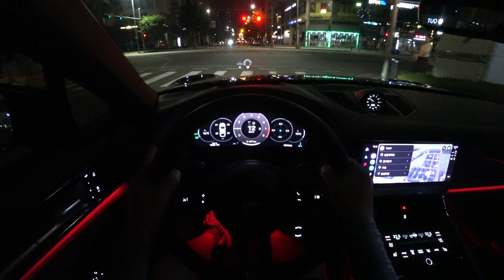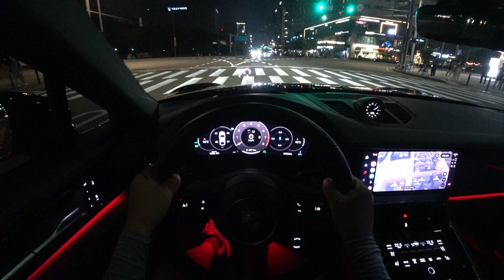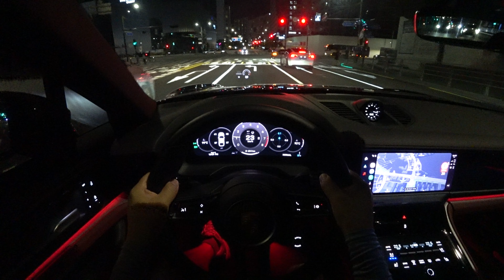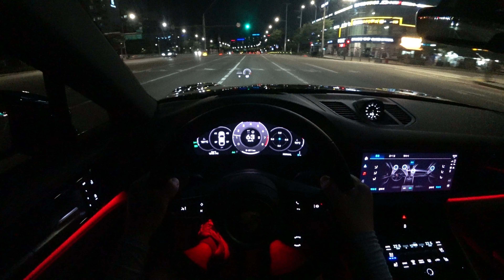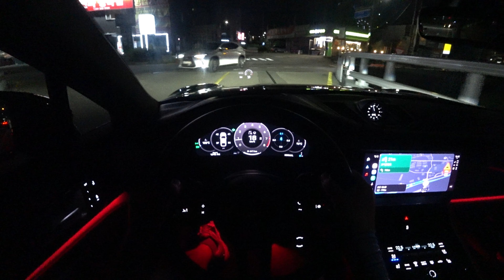2024 Porsche panamera 4 POV night drive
2024 Porsche panamera 4 POV night drive video.